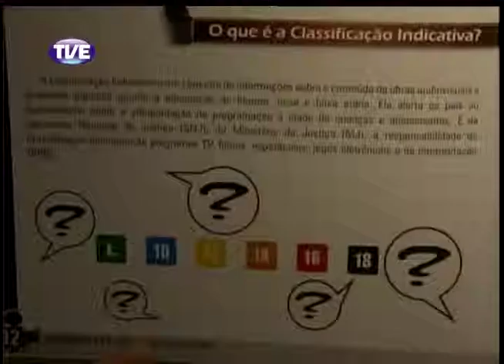Jornal da TVE 2 Edição 23/10/13 Bloco 1